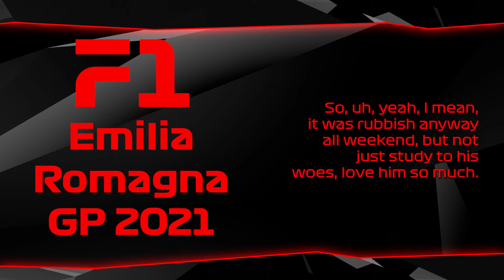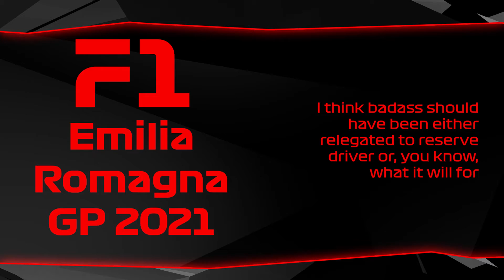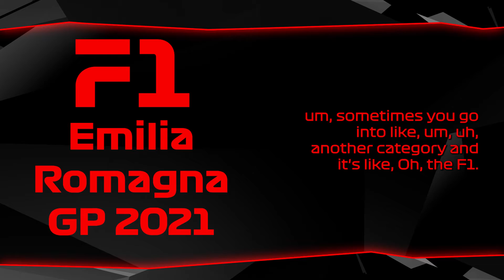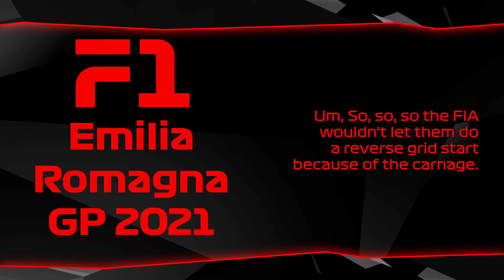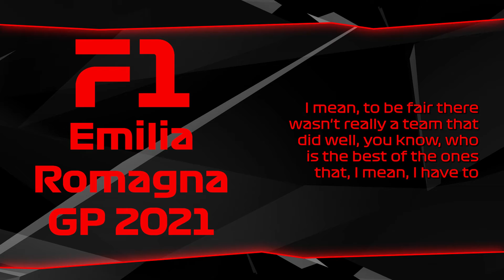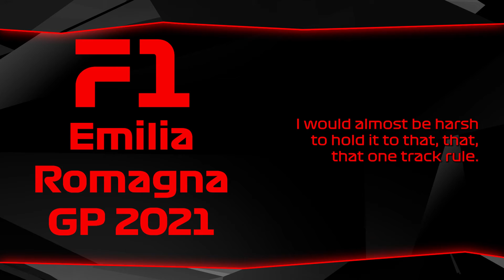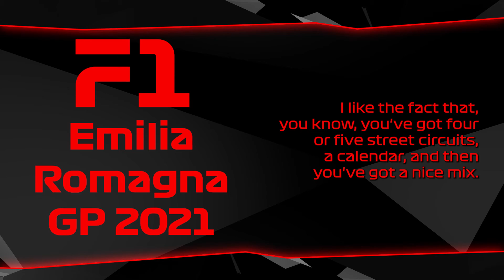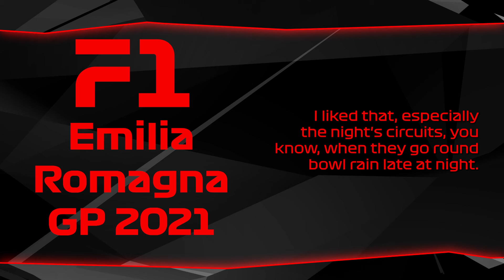F1: Emilia Romagna GP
A review of the 2021 F1 Emilia Romagna GP with Joshua Harrison, Josh Howells and Lester Forbes.

Who was the driver of the race?

Which was the team of the day?

Was Bottas really to blame?

Will the F1 Miami GP be good?

for full analysis of F1 and the latest biggest news stories